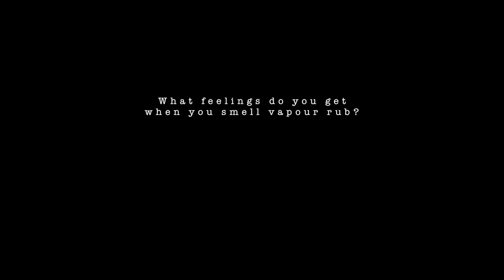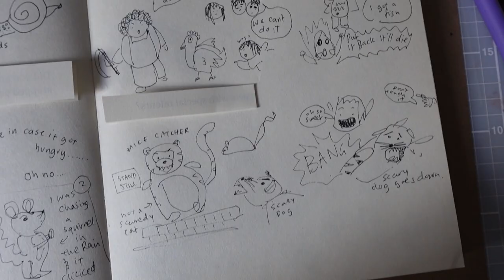#25 Drawing an Illustration A Day | Week 1 Picture Book Course Good Ship Illustration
What does vapour rub remind you of? Here's how my first week of daily illustrations went along with the first module of the picture book course. I really had lots of fun and I hope you're having a wonderful week so far.

✉ ABOUT & SOCIALS
● Hiya I'm Jenny, welcome to Spotted Journal, aka. my accountability journal sharing my candid art progress towards becoming an established author illustrator for children's picture books. It's been such a bonus to connect with similar minds and open real conversations about the progress. If you fancy joining the fun, please share where you're at in your art journey and/or your goals, i'd love to hear your story in the comments and improve our art together!

● Samsung Galaxy Note20 Ultra
● Lighting: Sunlight
● MacBook Pro 15 inch